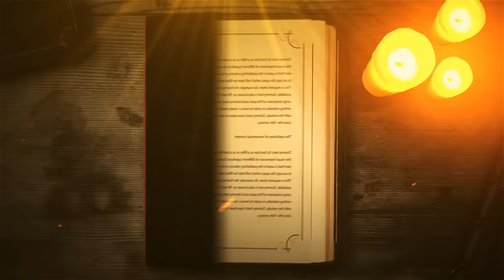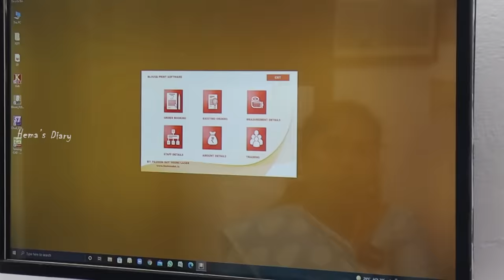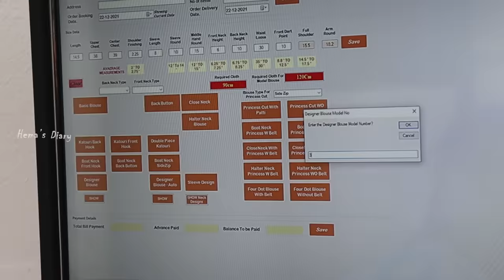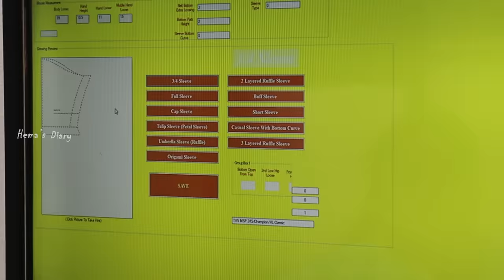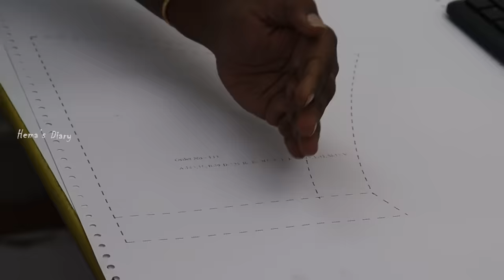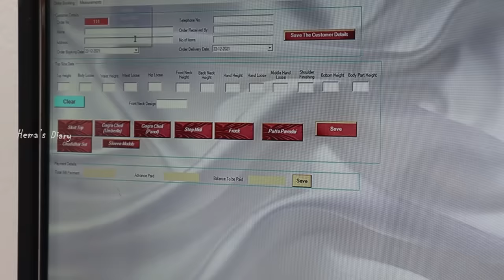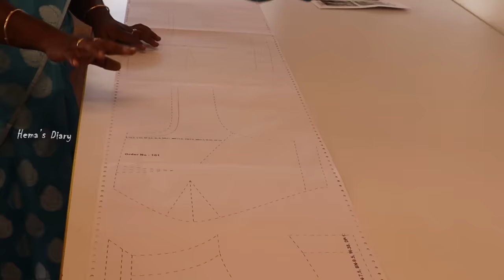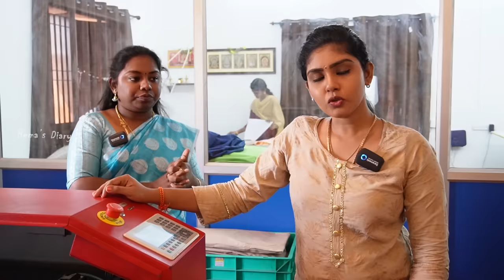Intha Machine Ah Vachu Easy Ah Velaya Mudikalam | Coimbatore Vlog | Hema's Diary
Fashion Dot Young Laser is a software company, especially for tailoring field. We will provide Tailoring CAD software and Laser machine to Ladies tailoring shops, Boutique shops.
Pattern making software for all models of blouses, chudidhar & kids wear.

Hey guys! In this vlog we are going to explore a laser cutting machine for tailoring field.